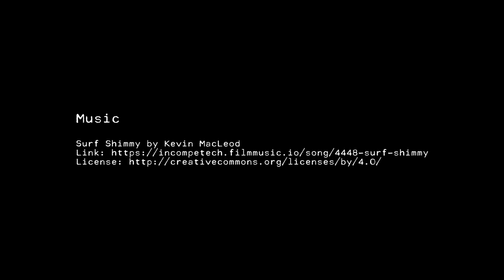Edwin builds with Bricks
Edwin builds 71212 LEGO®Dimensions Emmet Fun Pack.

Music